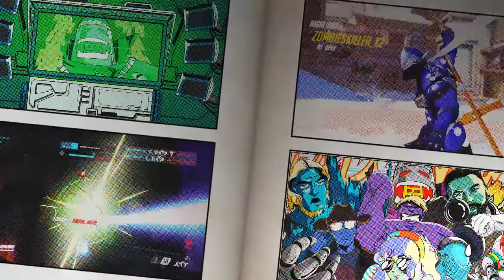Genji in the 90's